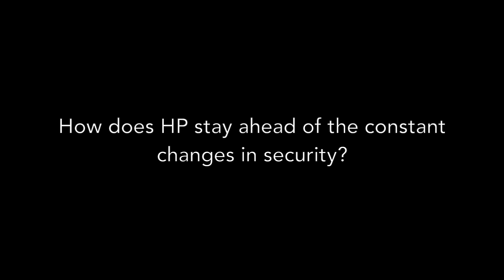Nexus Fusion - An interview with Karl Byron from HP INC!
Ellie from Nexus Fusion interviews Karl Byron from HP Inc.
We get the lowdown on Windows 10, HP Security and Trade UP to HP in our very first vlog!